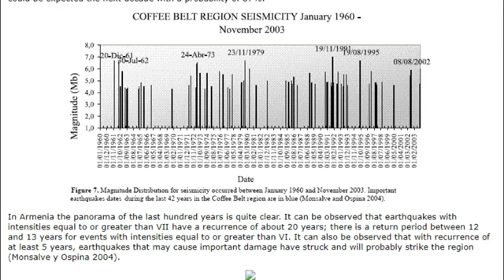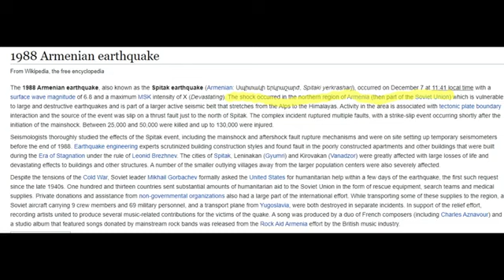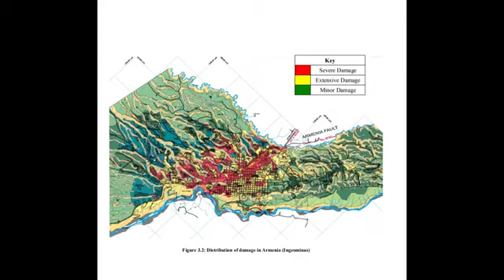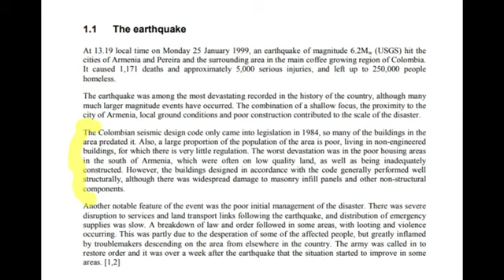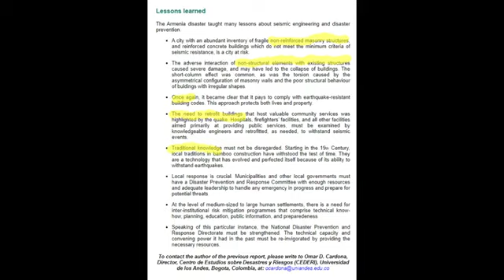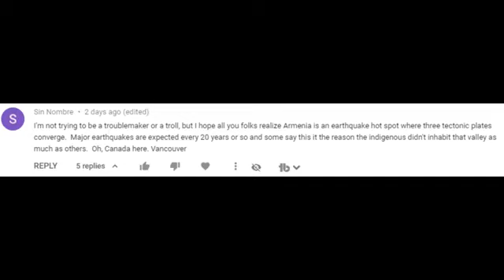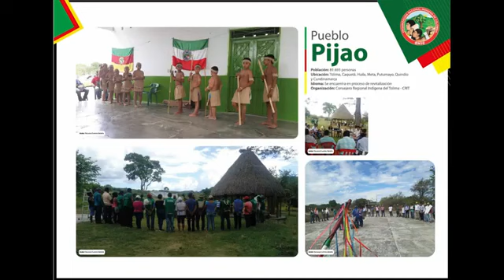1999 Earthquake in Armenia Colombia Natural or man-made disaster S11V33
1999 Earthquake in Armenia Colombia Natural or man-made disaster S11V33